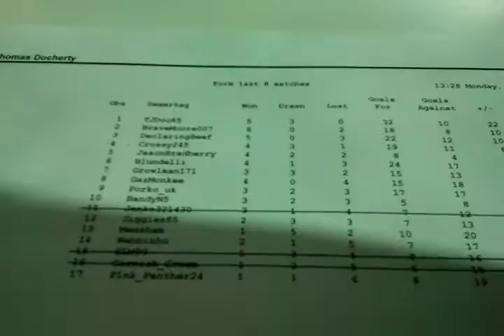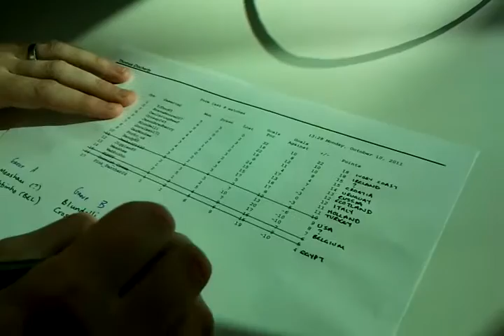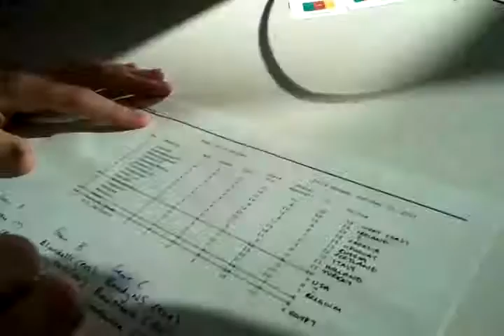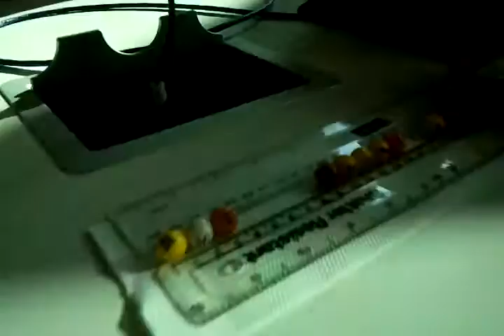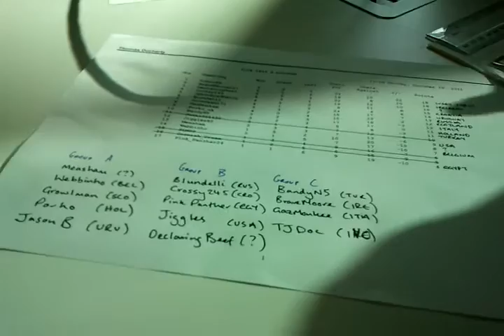QKC Ssn VIII.5 Draw For Groups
Machine: Sir Jigalot
Set of Balls - The only set.